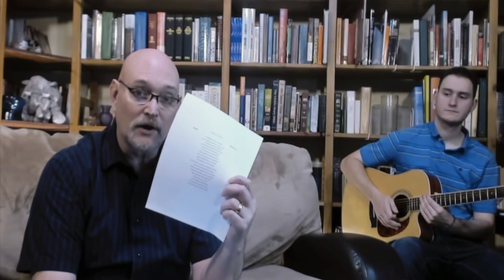Worship Devotional 03/22/20